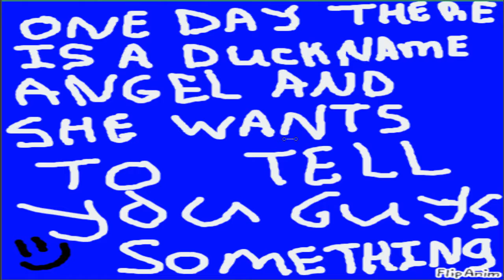My first flipanim art video Minecraft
Please Check Out or Follow these Links:
AdamsAlive 4Kids on Facebook: Coming Soon
AdamsAlive 4Kidson Twitter: Coming Soon
AdamsAlive 4Kids Instagram: Coming Soon